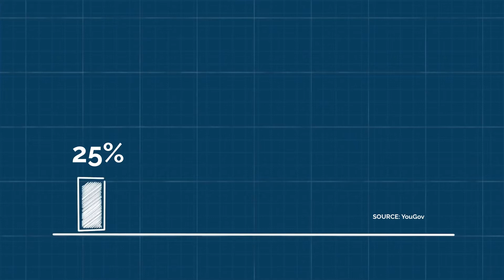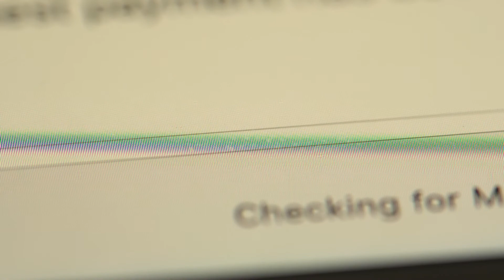Piers Linney - Dragon’s Den | Working from home | George Hancorn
Businessman and former Dragon Piers Linney shares his tips for working from home...